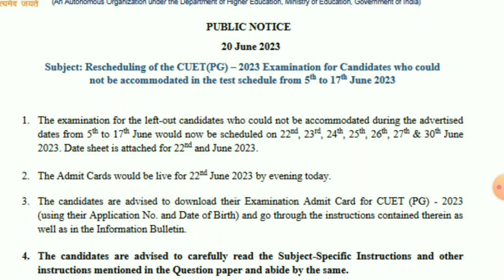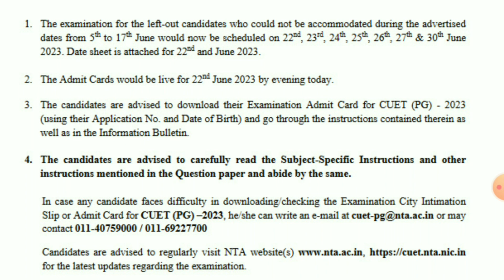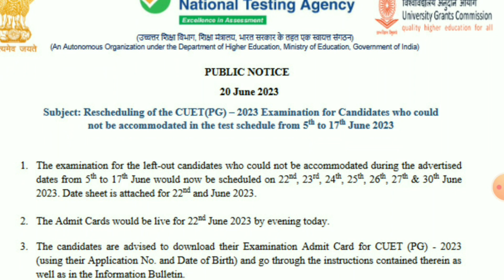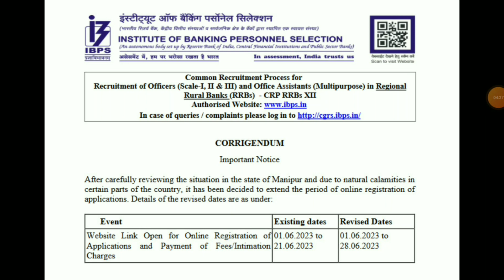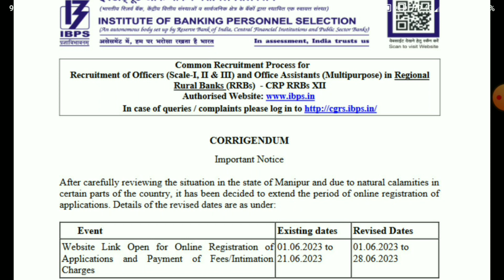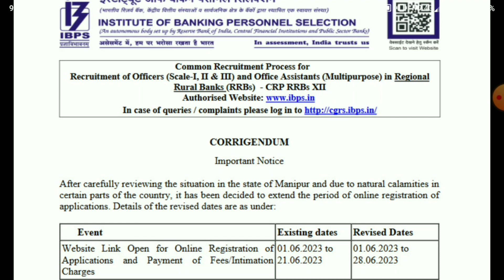Important notice for CUET PG candidate 2023|| DEEET|| IBPS RRB-XII date extension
This video is for CUET PG candidate  and DEEET candidate who are waiting for their upcoming exams. admit card release and some changes are made after rectification.

hi friends!